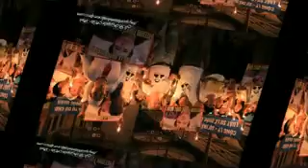Bài giảng Thánh lễ cầu nguyện cho Công Lý - Hòa Bình và Ls Lê Quốc Quân trước ngày ra tòa.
Linh mục Gioan Nguyễn Ngọc Nam Phong. Dòng Chúa Cứu Thế Hà Nội.